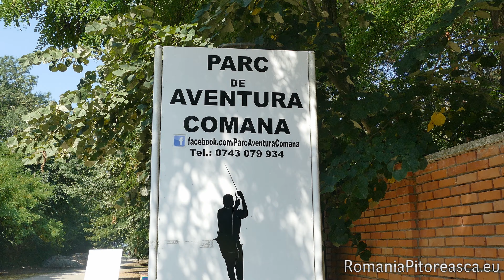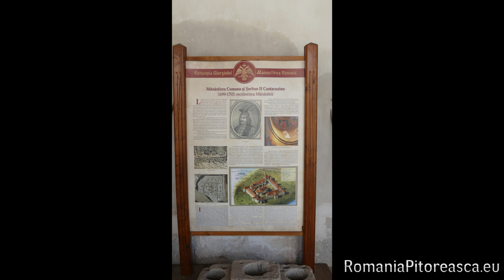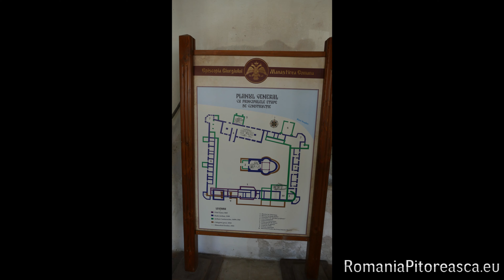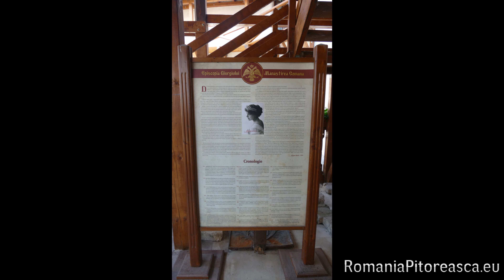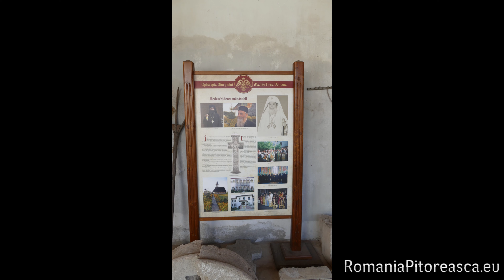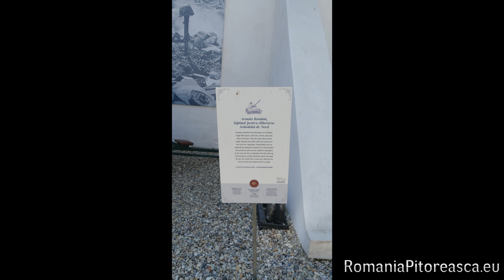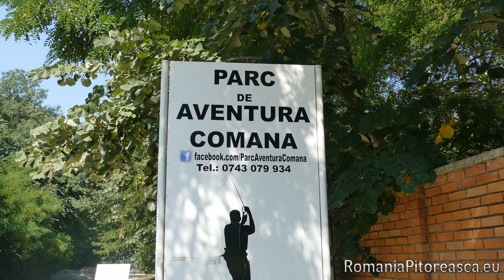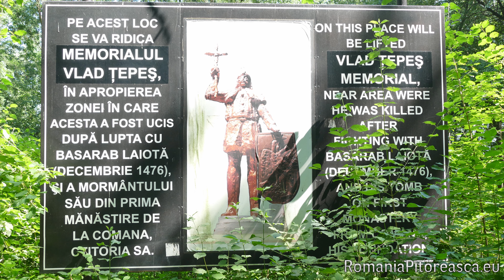Manastirea Comana - Parcul de Aventura Comana - Fantana lui Vlad Tepes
Comuna Comana, din judetul Giurgiu, reprezinta o destinatie de exceptie pentru cei care-si doresc sa evadeze, pentru scurt timp, din Capitala.
Cel putin patru obiective turistice puteti vizita la Comana: Moara de Hartie, Manastirea Comana, ctitorie a domnitorului Vlad Tepes, Parcul Natural Comana si Delta Neajlovului, fiind considerata a doua delta a Romaniei, dupa Delta Dunarii. Tot in localitate mai puteti vizita si casa scriitorului Gellu Naum, pe care noi n-am avut norocul s-o gasim deschisa.